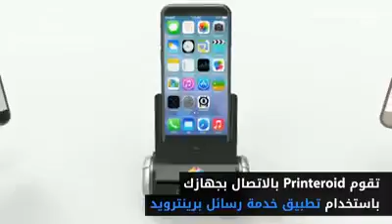Portable printer devices ios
Portable printer devices ios where you connect to your device using the application and can print at 300 pixels and without using any ink.
طابعة محمولة لأجهزة ios حيث تقوم بالاتصال بجهازك باستخدام تطبيق ويمكنها الطباعة بدقة 300 بيكسل وبدون استخدام أي حبر.